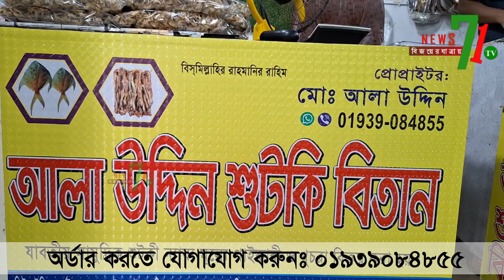কক্সবাজারের টাটকা শুটকি এখন ঘরে বসেই পাবেন, আপনারা অর্ডার করতে যোগাযোগ করুনঃ 01939084855